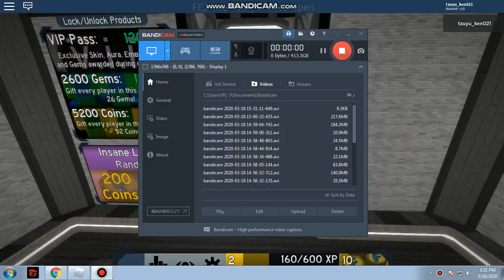FE2 Map Test [Turbulence] (Insane)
What is "Turbulence"?

"Turbulence or turbulent flow is fluid motion characterized by chaotic changes in pressure and flow velocity."

Huh weird then why is this called Turbulence?
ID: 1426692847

Creator(s): ohmzatalibun
You can see me struggling to find the way in the red box thing